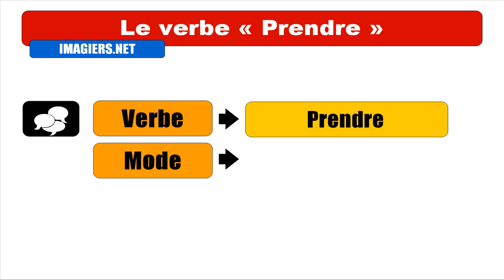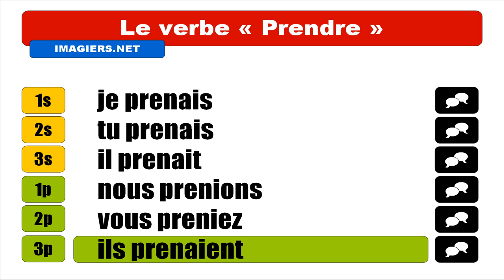Nauka francuskiego = Prendre = Indicatif Imparfait